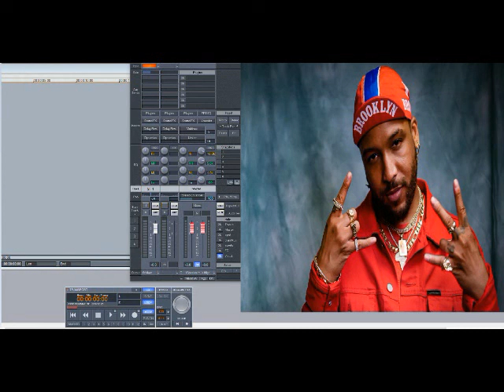Ro James – A.D.I.D.A.S. (All Day I) (Slowed Down)